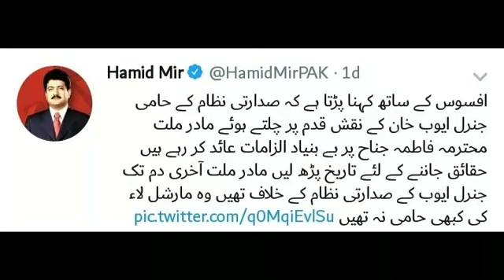Why Hamid mir crying after islamic presidential law news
Hamid mir is a top journalist of Pakistan who have over 5M followers on twitter, recently hamid mir tweets against Islamic presidential law and also tweets against imran khan and compare Islamic law with Marshall law

My device:
Honor 7C
Ram 3GB
Rom 32GB

Apps i used:
KineMaster pro

Channel: DGAesthetics

Stay blessed!
Allah Hafiz